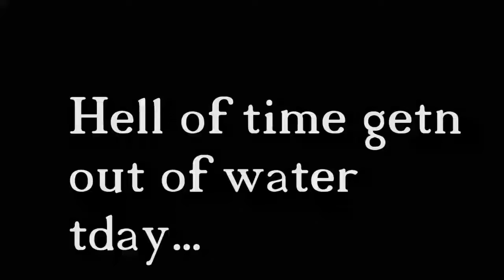FZR Botany bay then Bellambi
Its a couple of skiing trips...1st to Botany bay on a windy day to an island...then to Bellambi where the water wasnt great,the only boater out there n skied to Bulli.